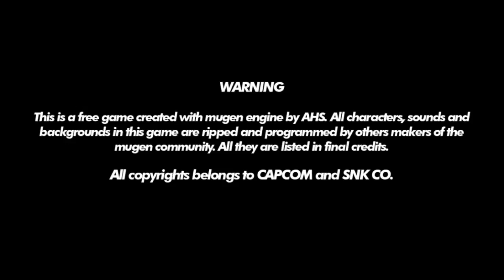Ralf AGAINST THE WORLD!!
welcome to markee gaming!

Ralf of KOF versus SNK and Capcom fighters!

=)) and just please leave a comment in our comment section box regarding your opinion, ideas and whereabouts about to the video!

thank you guys for your support! =)) see you!